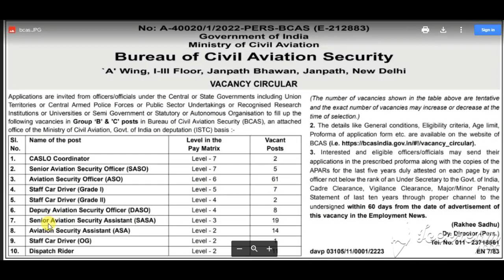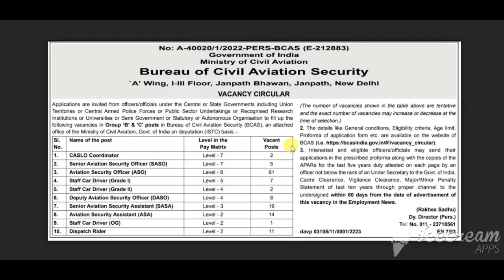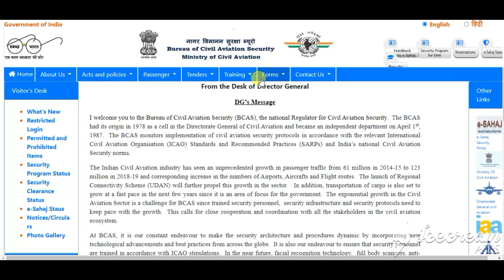BCAS Group B & C Recruitment 2022 Out | BCAS Group B & C Vacancy Notification 2022 | BCAS Jobs 2022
BCAS Recruitment 2022 Out – Apply Online for 130 Group B & C Vacancies | Min Qualification Needed. Applications are invited from officers/officials under the Central or State Governments including Union Territories or Central Armed Police Forces or Public Sector Undertakings or Recognised Research Institutions or Universities or Semi Government or Statutory or Autonomous Organisation to fill up the following vacancies in Group ‘B’ & ‘C’ posts in Bureau of Civil Aviation Security (BCAS), an attached office of the Ministry of Civil Aviation, Govt, of India on deputation (ISTC) basis.